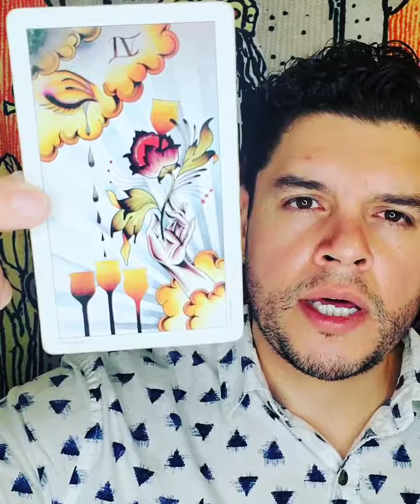♊Gemini tarot astrology zodiac horoscope